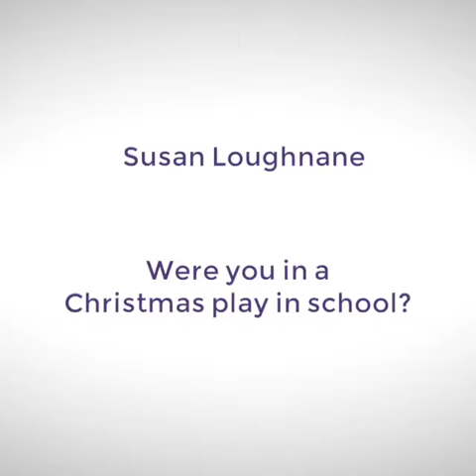Susan Loughnane Christmas Play Memories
Susan Loughnane  tells us about her Christmas play memories at a Mary Poppins event at the BGE Theatre.